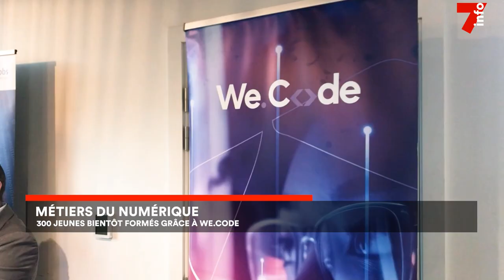Métiers du numérique : 300 jeunes formés grâce au projet We Code